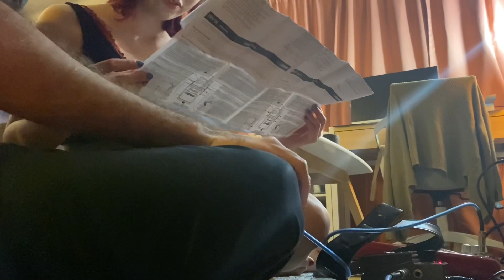Jamie got a pedal | August 4 2021